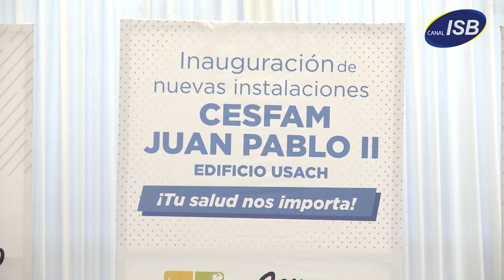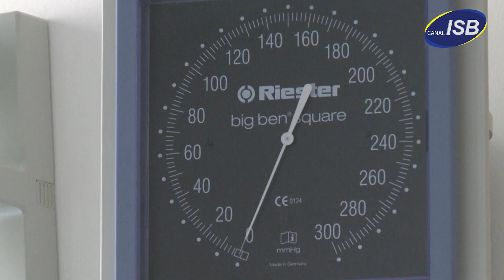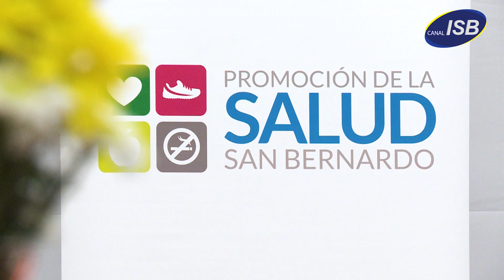Inauguración Cesfam Juan Pablo II